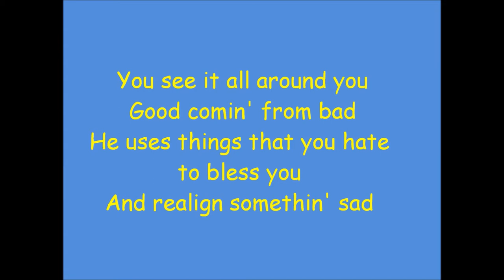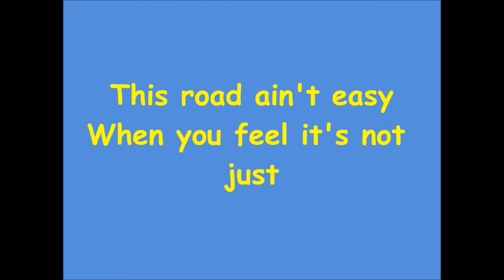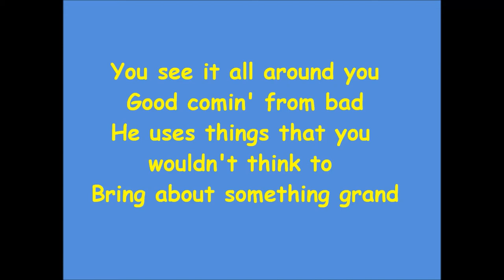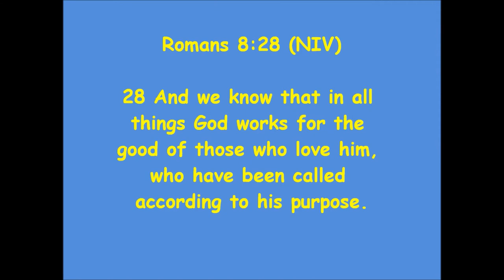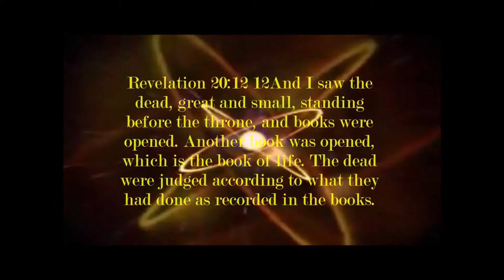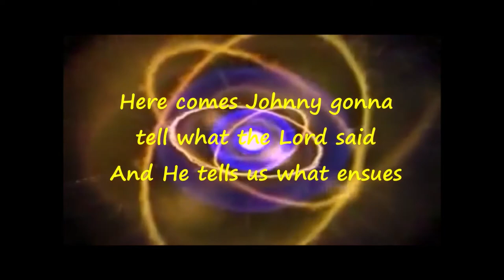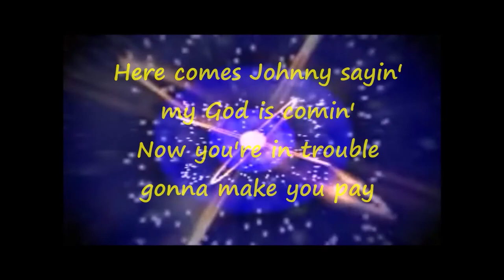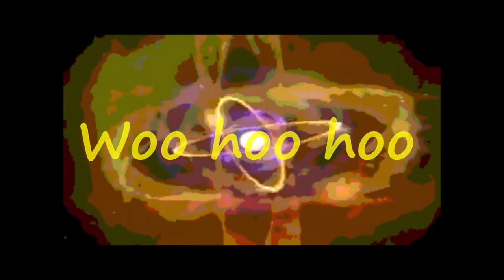The Whole Darn Roof Leaks / the Book of Life ApologetiX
It's Goldbergs week at Wawas and they're playing 80s tunes , heard the originals  this morning , here are the parodies of these songs by  ApologetiX